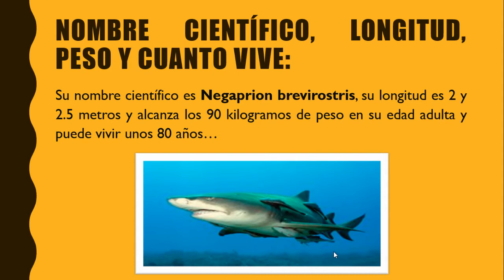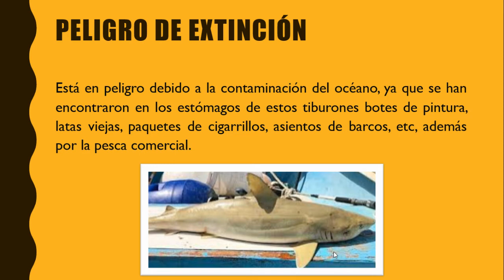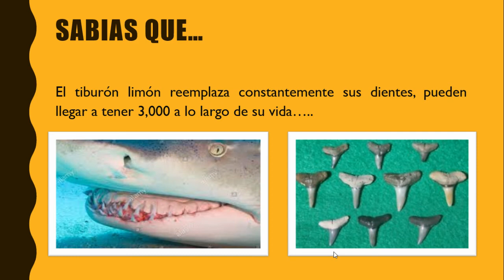tiburón limón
datos interesantes